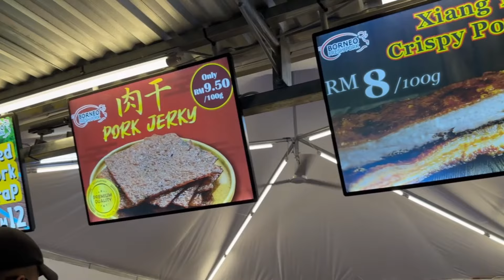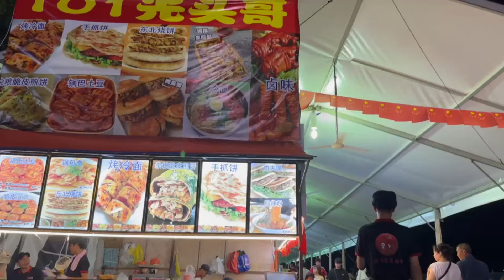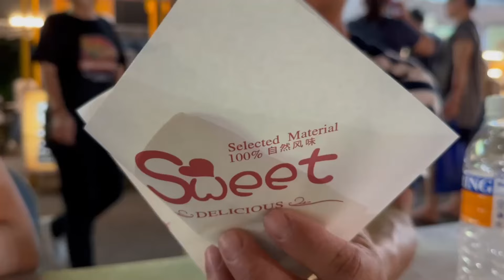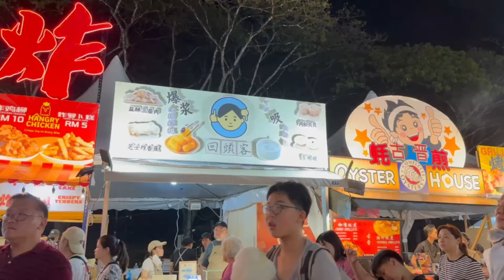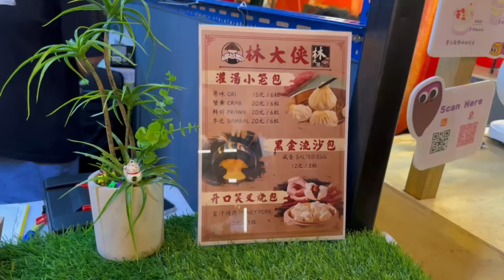KUCHING FESTIVAL 2024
First day of Kuching Festival of this year 26/7/2024.